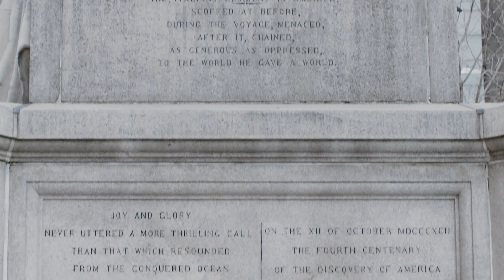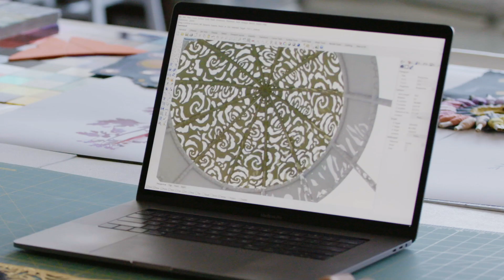Women's Equality Monument Project - City Announcement | Hulu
The women who have shaped our history deserve to have their stories told. We’re celebrating the legacies of Coretta Scott King, Marjory Stoneman Douglas, and Ruth Bader Ginsburg through MadeByHer: Monuments.

Song: "Some Of The Few" by Austin Nicole Wolfe and Nydge